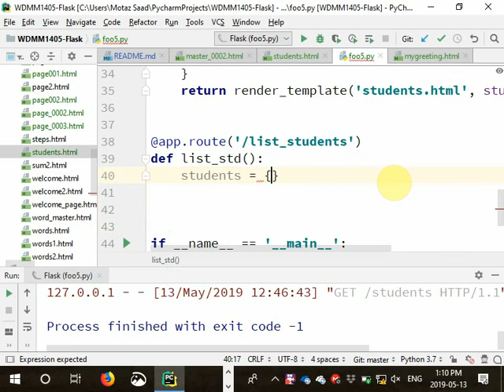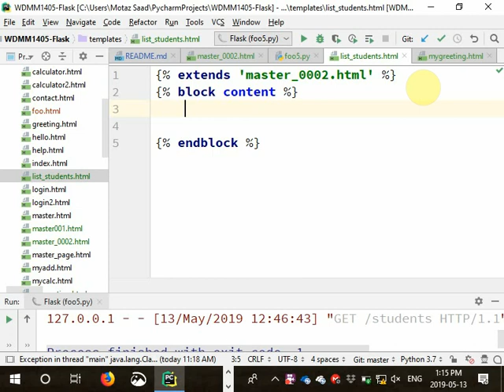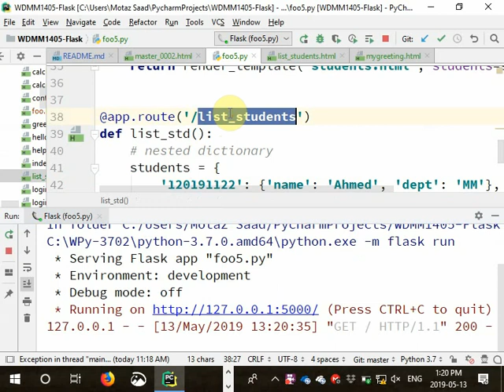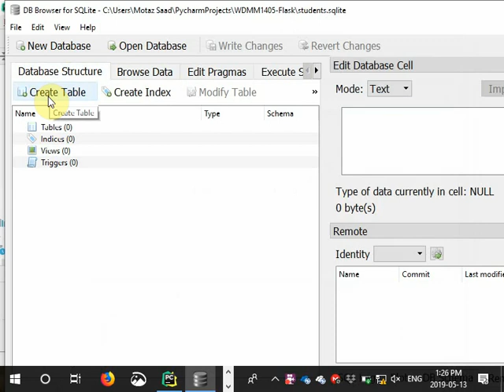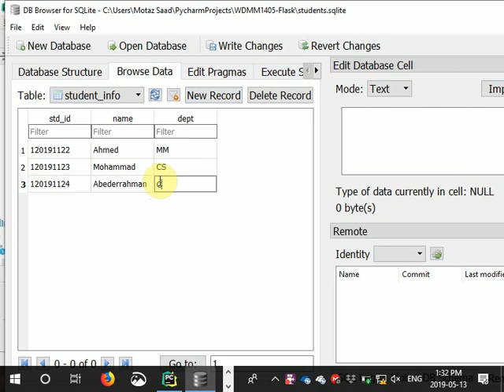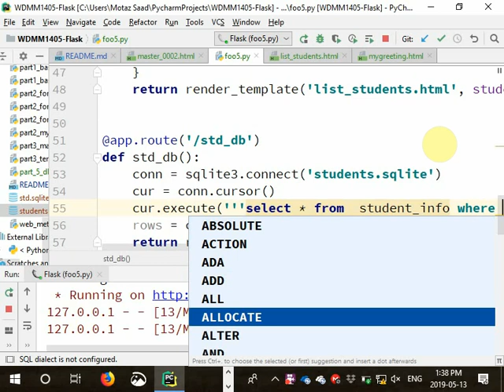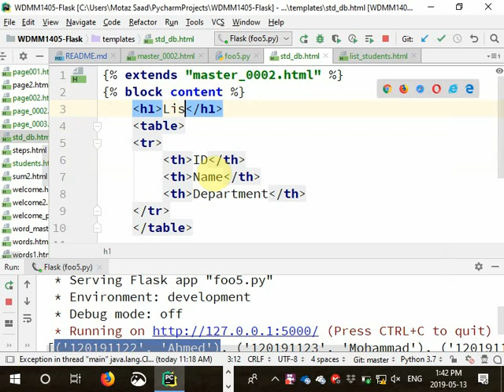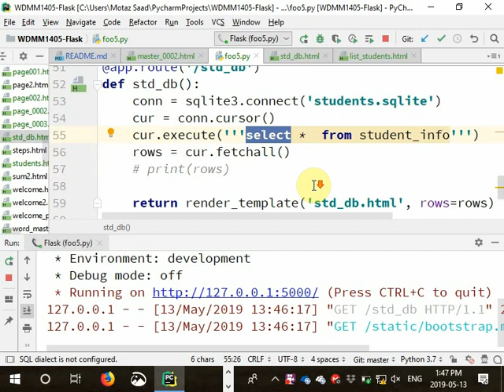55 Python Flask render data from SQLite DB بايثون فلاسك عرض بيانات من قاعدة بيانات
wdmm1405
دروس بايثون، بايثون بالعربي، لغة بايثون
شرح ومحاضرات بايثون من كتاب البايثون للجميع
تفاصيل المساق